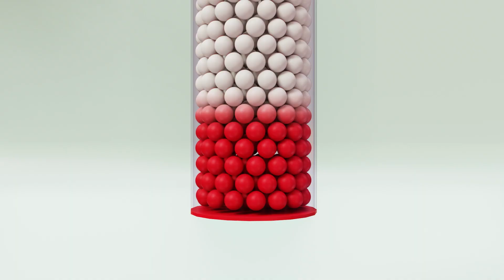फल सीखें + अधिक नर्सरी गाया जाता है और बच्चों के गाने - बेबी योयो